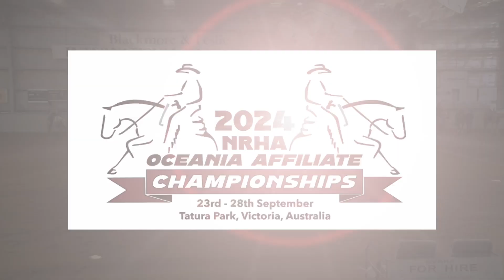NRHA Oceania 2024 - Green Reiner Level 1 Champion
Champion Kirby Conolan riding Cruzin on Crome with a score of 138.